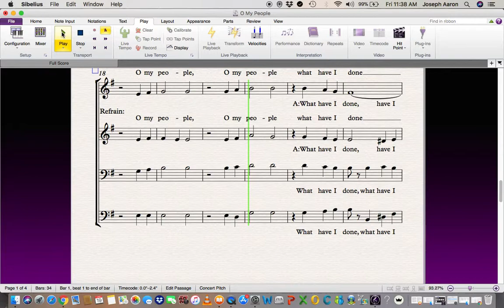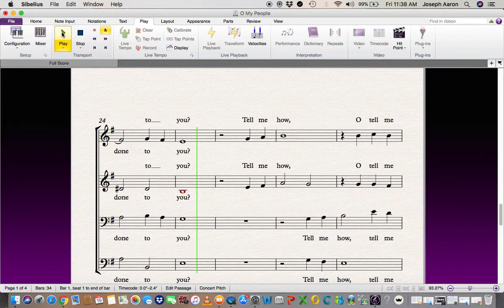O My People Soprano